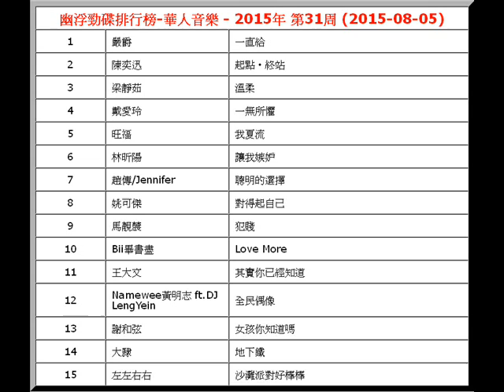2015年-第31周-幽浮勁碟排行榜-華人音樂-嚴爵-一直給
【文章標題】: 2015年-第31周-幽浮勁碟排行榜-華人音樂-嚴爵-一直給
【文章作者】: http.cc音樂-音樂排行榜
【內容分類】: 2015年-幽浮勁碟排行榜-華人音樂-第31周

幽浮勁碟排行榜-華人音樂 - 2015年 第31周 (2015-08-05)
1
 嚴爵  一直給
2
 陳奕迅  起點‧終站
3
 梁靜茹  溫柔
4
 戴愛玲  一無所懼
5
 旺福  我夏流
6
 林昕陽  讓我嫉妒
7
 趙傳/Jennifer  聰明的選擇
8
 姚可傑  對得起自己
9
 馬靚辳  犯賤
10
 Bii畢書盡  Love More
11
 王大文  其實你已經知道
12
 Namewee黃明志 ft.DJ LengYein  全民偶像
13
 謝和弦  女孩你知道嗎
14
 大隸  地下鐵
15
 左左右右  沙灘派對好棒棒